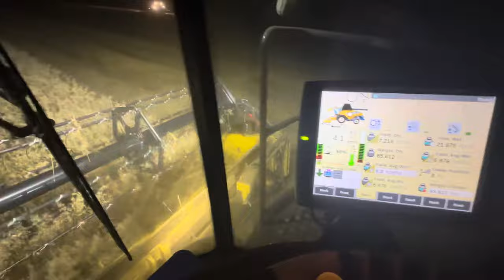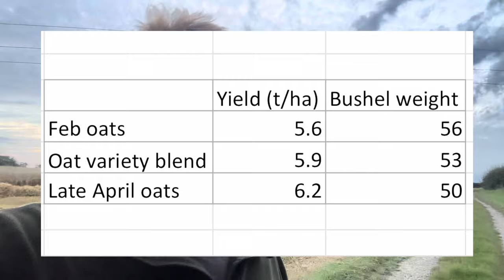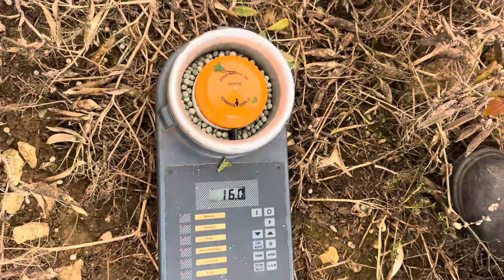BenAdamsAgri - Harvesting Oats and Peas!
Bit of some stop start footage of the break crops spring oats and peas being harvested.